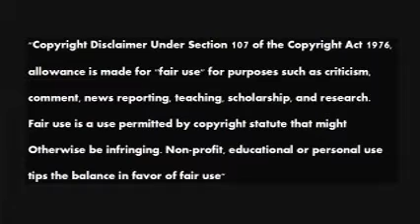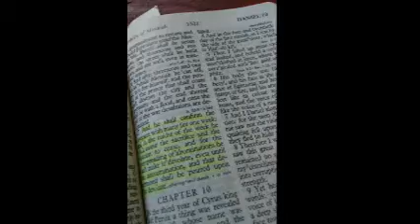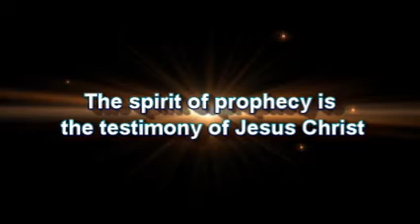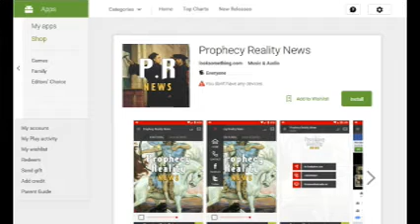Power Talks Radio, Melody and Beth Ann 20180313